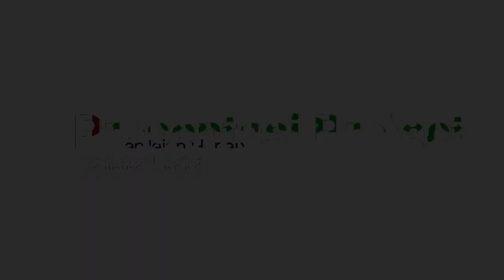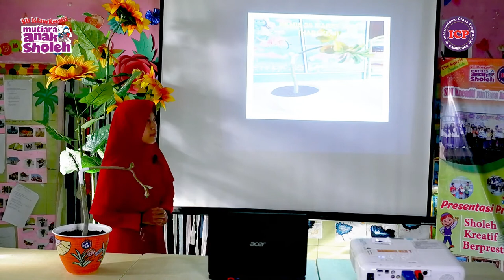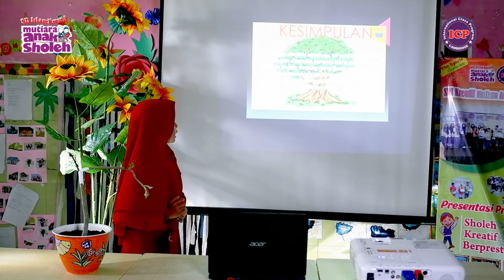Presentasi Project Ananda Yuta 6B | Okulasi Tanaman Kamboja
Presentasi Project Penilaian Harapan SDI Kreatif Mutiara Anak Sholeh